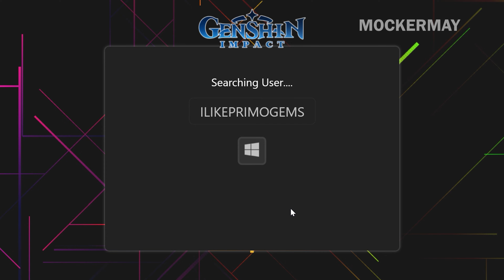Top 5 Scariest Things in Genshin Impact...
There are Top 5 Scariest things in Genshin Impact and here they are.
This is just a meme video please don't take it seriously.
Made for Gen Z viewers nothing more.